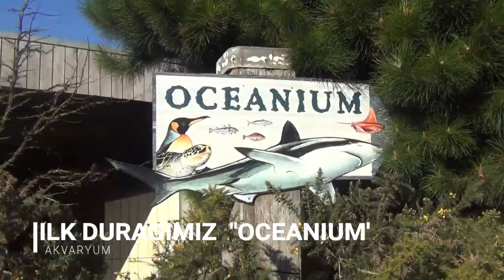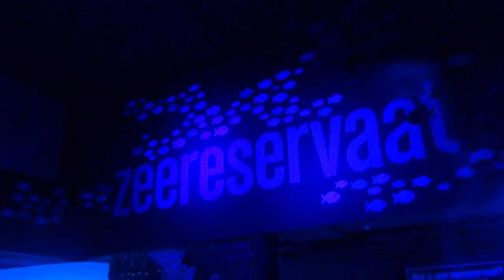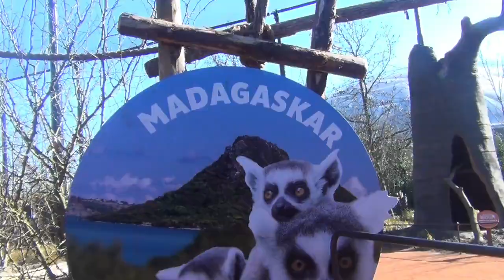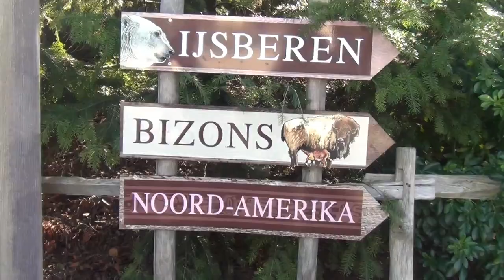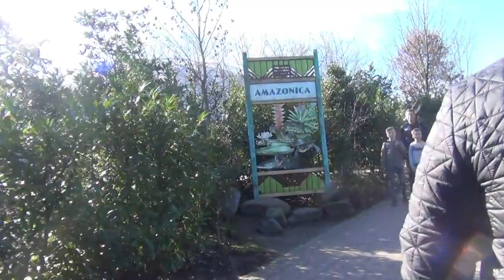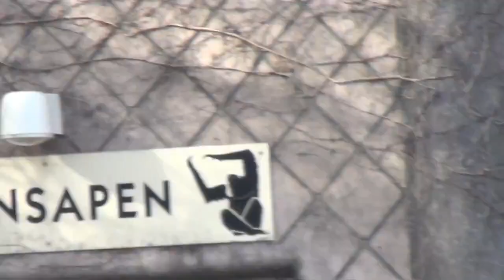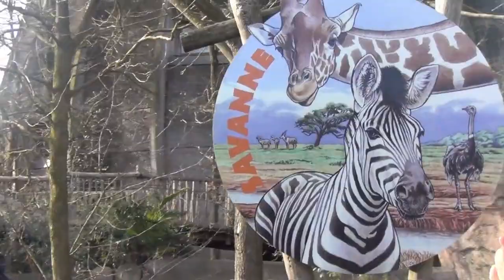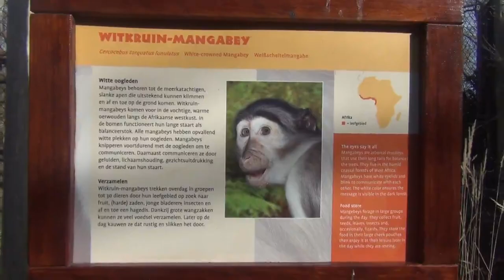Gezelim-gorelim#1..Rotterdam 'BLIJDORP'--GEZMELERDEYIZ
Gezelim gorelim videolarinin ilkinde blijdorp'tayiz.